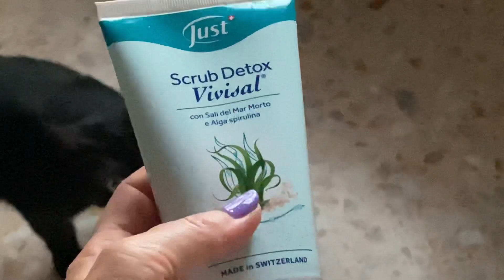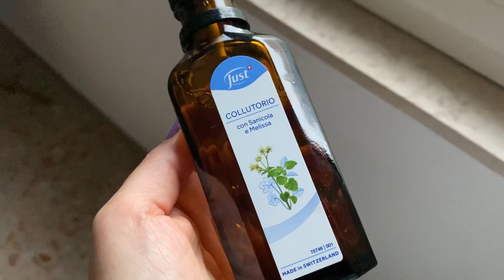Ritorno a casa post alluvione e con sorpresa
Le vacanze sono finite!
La pioggia torrenziale toglie ogni dubbio.
Poi finalmente rientro a casa e… aiuto!!!

Intanto vi suggerisco anche qualche prodotto top per la pelle e la felicità di corpo e mente!